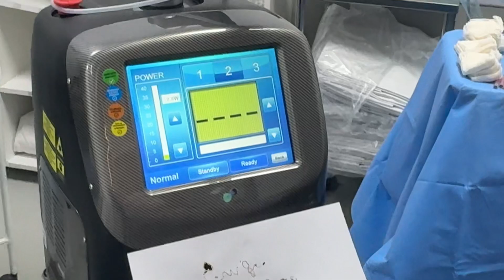Qual melhor tratamento verrugas reto pomada ou cirurgia c/ LASER?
Os infectologista precisam aprender que o melhor tratamento para as verrugas na pele perianal, canal anal e mucosa anorretal é a sua retirada com laser com anestesia local por ser menos agressiva a deixar poucas sequelas para um gay que terá prazer no sexo anal  relata o Dr Paulo Branco que tem clínicas e hospital LGBT em São Paulo há 28 anos equipado com laser de última geração para esse tratamento das verrugas anais:
Proctologista: De. Paulo Branco.
Central para agendamento das cirurgias com laser para as verrugas de hpv ma pele perianal e mucosa anorretal com a Mônica:
YouTuber:@proctologistadrpaulobranco
YouTuber LGBT: